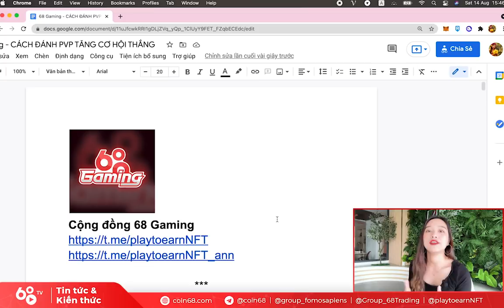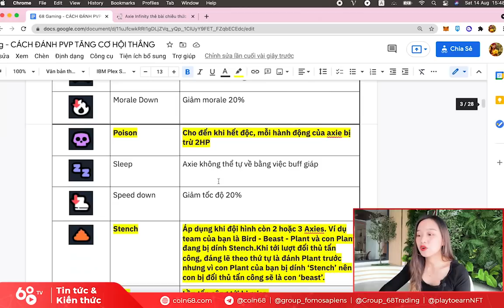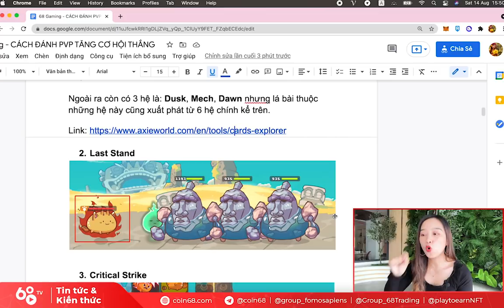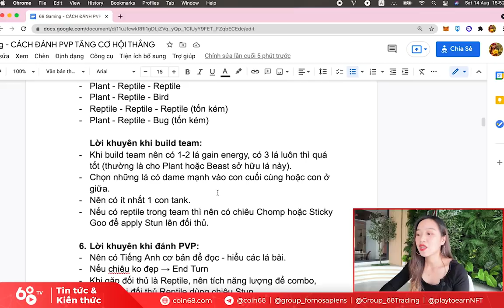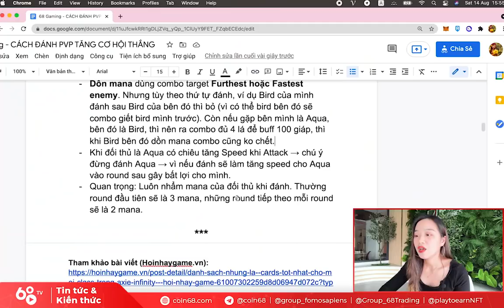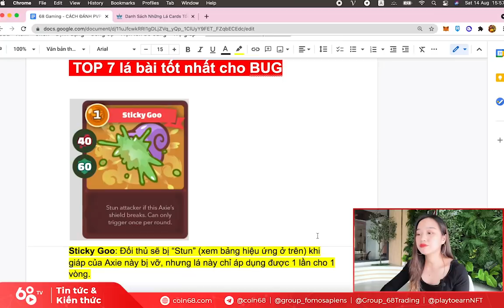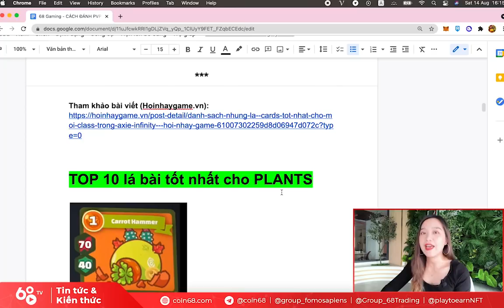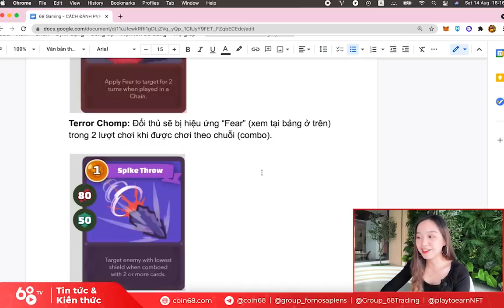Hướng dẫn đánh PvP Axie Infinity tăng cơ hội thắng | Axie Guide #6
Kể từ khi Axie Infinity giảm 50% thưởng hàng ngày, chắc hẳn anh em đã phải đánh PvP nhiều hơn để có thể kiếm được nhiều SLP hơn. Tất nhiên, đánh PvP Axie không hề dễ ăn một tí nào cả, đúng không nào?

Hiểu được tâm tư của anh em, trong video này, Coin68 sẽ hướng dẫn cách tối đa cơ hội thắng trong một trận đấu PvP,  kể cả trong trường hợp bạn cầm đội hình yếu hơn, nếu sử dụng các chiêu, hiệu ứng và cả bắt bài đối thủ một cách hợp lý, anh em có thể giữ cho mình một lợi thế đáng kể.

Còn chần chừ gì nữa? Coi video và đem chiến thuật ra thử nghiệm ngay nào!

0:00 Cần làm gì để đánh PvP Axie Infinity dễ thắng?
2:10 Các hiệu ứng trong game Axie Infinity
4:45 Các yếu tố quan trọng trong 1 trận PvP Axie Infinity
7:40 Mẹo đánh PvP Axie Infinity hiệu quả
12:30 Trận đánh PvP Axie Infinity #1
14:02 Trận đánh PvP Axie Infinity #2
15:40 Trận đánh PvP Axie Infinity #3
18:36 Trận đánh PvP Axie Infinity #4

Trong chuỗi video về Axie này, Coin68 sẽ chia sẻ với các bạn chiến lược mà Coin68 cho là tốt nhất dành cho người mới bắt đầu với Axie Infinity.